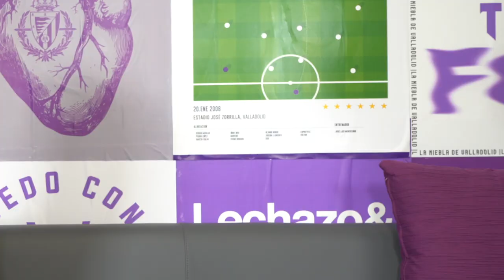EL EQUIPO IDEAL DE LUCAS OLAZA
LucasOlaza se pasa por Pucela Play para hacer su equipoideal con jugadores que ha visto el lateral izquierdo. ¿Habrá metido a algún jugador charrúa?